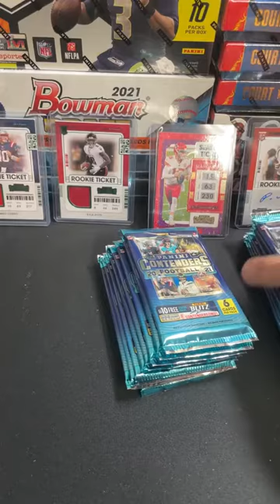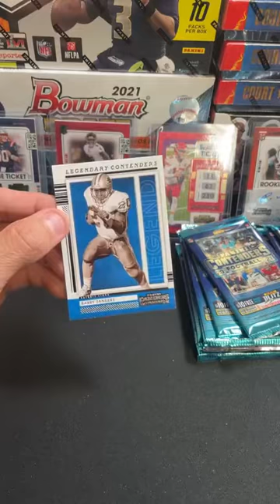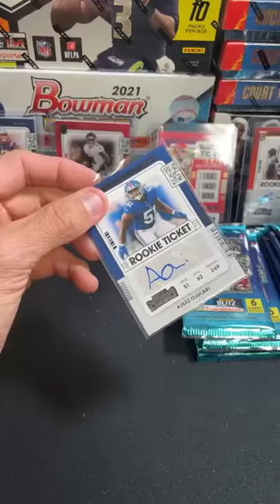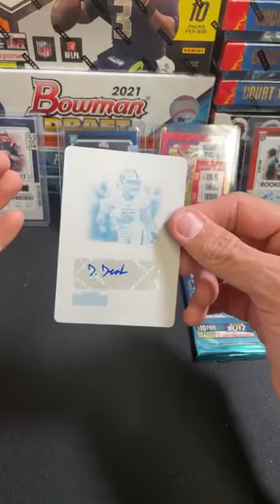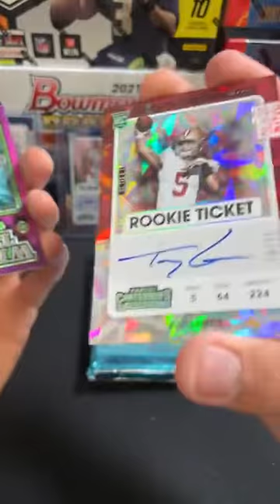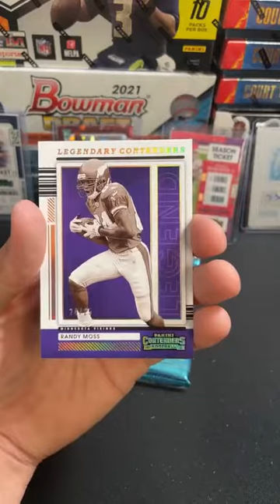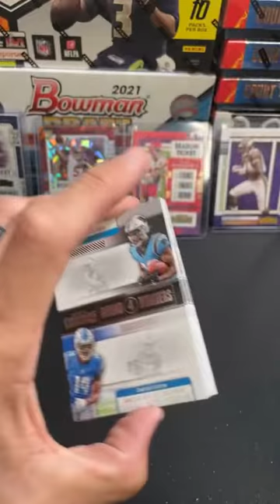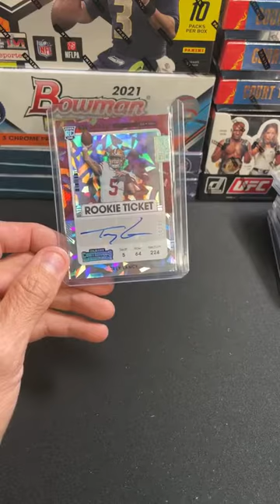Break 28 - Contenders Hobby Mixer Part 2